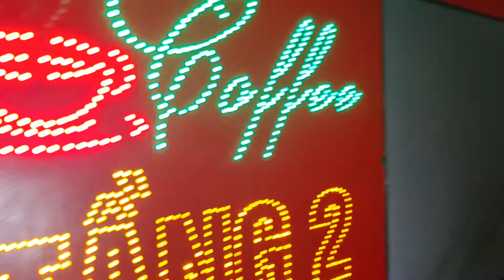Tú MC , Đại Lâm Balotelli , Dũng Lai Mời các bạn cfe TP Hà Tỉnh hiiiiii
Mo Mo 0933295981 Trần hoàng đại Lâm.